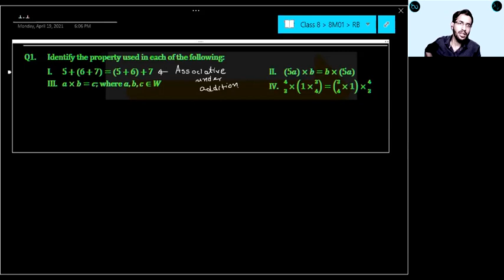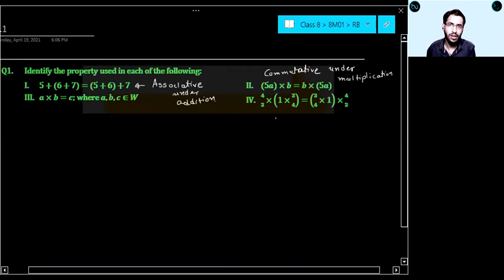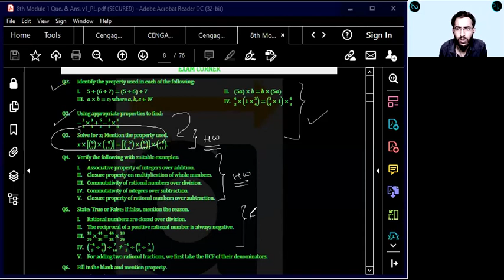Class 8| CBSE| Maths | 8M01 Rational Numbers | Part 5 | Properties of Rational Numbers | Problems